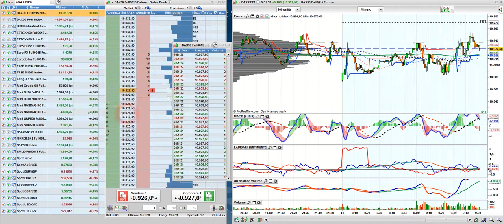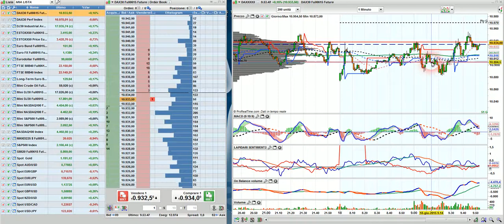Il book profondo di Prt Trading.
Come visualizzare i volumi di supporto e resistenza sul book profondo e il time&sales e della piattaforma ProRealTime Trading.